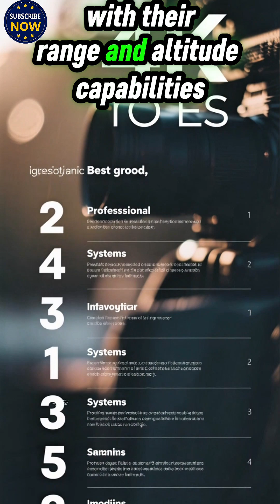Top 10 Air Defense Systems in the World | S-500, S-400, THAAD, Patriot & More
Discover the Top 10 most powerful air defense systems in the world — from Russia’s S-500 Prometey to Israel and India’s Barak-8.
These cutting-edge systems protect nations from fighter jets, drones, cruise missiles, and even hypersonic threats.

In this video, we compare their range, altitude, and capabilities to see which countries dominate the skies.

📌 Systems covered:

1. S-500 Prometey (Russia)

2. S-400 Triumf (Russia)

3. THAAD (USA)

4. David’s Sling (Israel/USA)

5. Patriot PAC-3 (USA)

6. S-300VM Antey-2500 (Russia)

7. Aster 30 SAMP/T (France/Italy)

8. MEADS (USA/Germany/Italy)

9. HQ-9 (China)

10. Barak-8 (Israel/India)